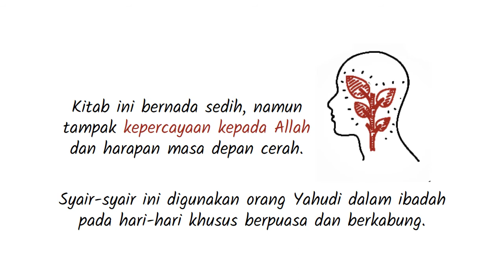PL-25 Pengantar Kitab Ratapan - Seri Pengantar Alkitab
Di tengah kehancuran dan pergumulan hidup dalam masa pembuangan, harapan kepada Allah menjadi kekuatan dan mendatangkan masa depan yang cerah.